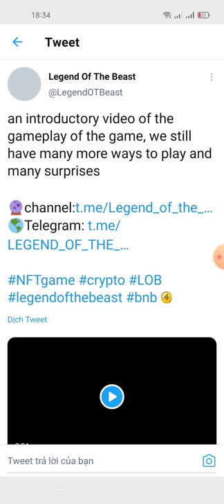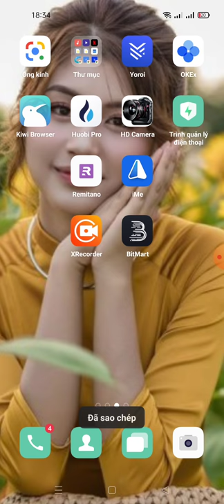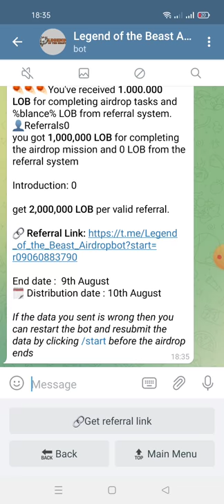hướng dẫn nhận 10 Billion Token LOB - Legend of the Beast AIRDROP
🚀 User:Mmo!
☄️☄️☄️You've received 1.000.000 LOB for completing airdrop tasks and %blance% LOB from referral system.
👤Referrals0
you got 1,000,000 LOB for completing the airdrop mission and 0 LOB from the referral system

Introduction: 0

get 2,000,000 LOB per valid referral.

End date :  9th August
🗓 Distribution date : 10th August

If the data you sent is wrong then you can restart the bot and resubmit the data by clicking /start before the airdrop ends